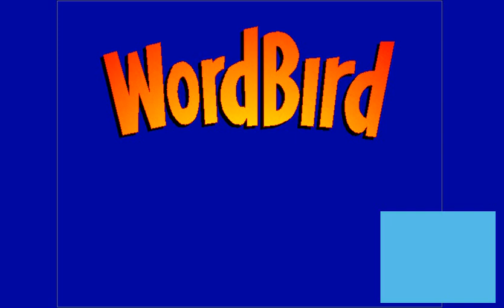PLAYING THE WORDBIRD GAME: LEARN ABOUT BUILDINGS AND PUBLIC PLACES IN ENGLISH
Let's learn English vocabulary items on buildings and public places.
Here are the buildings and public places that we study in the video:
1. House
2. School
3. Church
4. Office
5. Bank
6. Restaurant
7. Post office
8. Bookshop
9. Cinema
10. Petrol station
11. Railway station
12. Butcher
13. Optician
14. Factory
15. Hotel
16. Prison
17. Hospital
18. Supermarket
19. bakery
20. Doctor' surgery